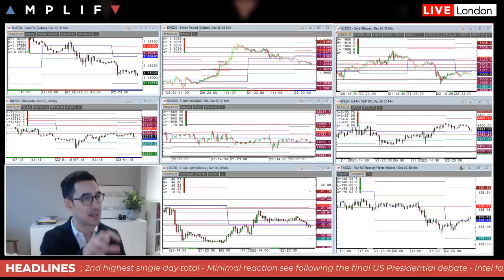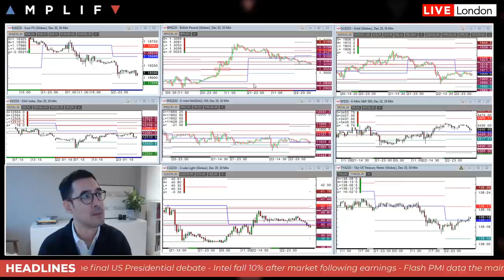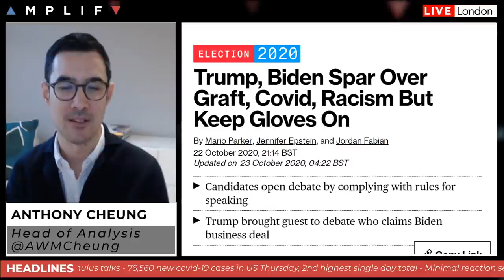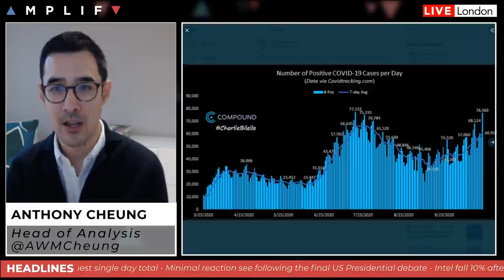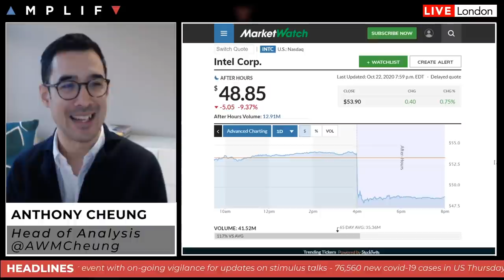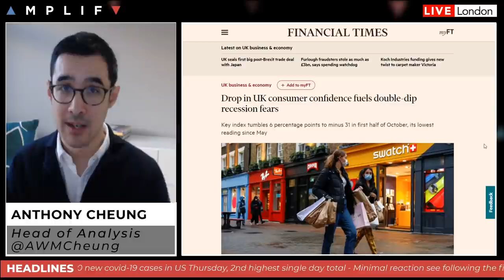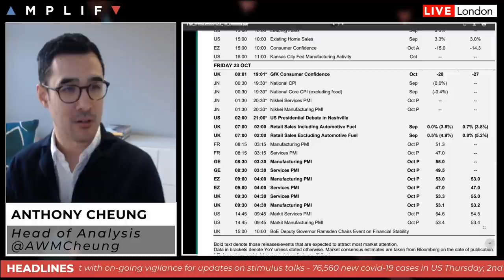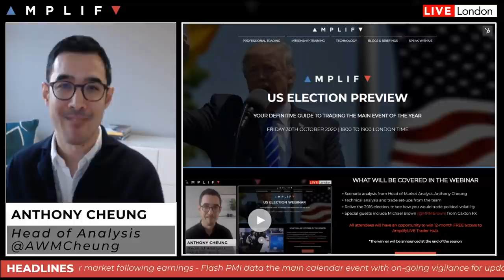A Key Risk Beyond The Election: US Virus Numbers Are Rising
- US Election webinar:  (00:00)
- Summary of market sentiment at the European open (00:52)
- Analysis of the final US Presidential debate (5:07)
- A guide to trading European markets ahead of the election via @AWMCHEUNG (7:25)
- Senate skepticism on pre-election stimulus (8:06)
- US COVID cases on the rise as mainland Europe enforces more restrictions (8:51)
- Intel shares fall over 9% last night after earnings (13:00)
- Drop in UK consumer confidence fuels double dip recession fears (14:43)
- ECB seen preparing more aid as virus spreads (17:26)
- Main calendar events to watch out for today (20:40)